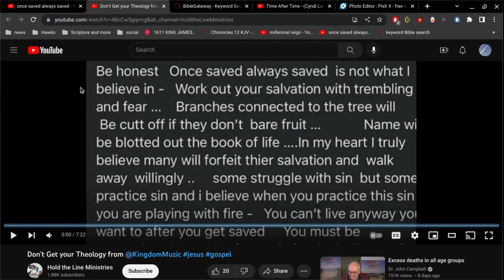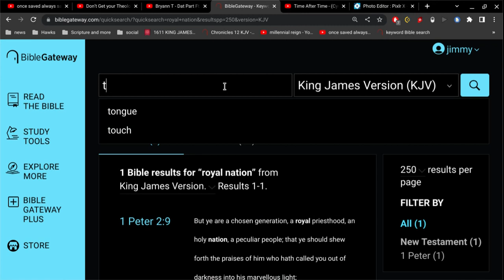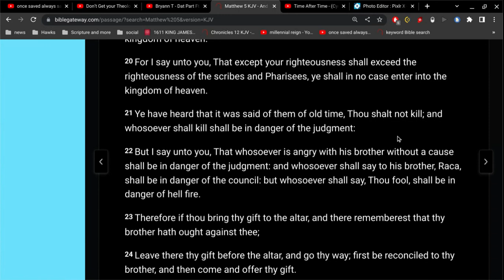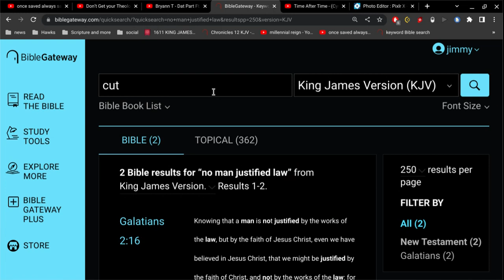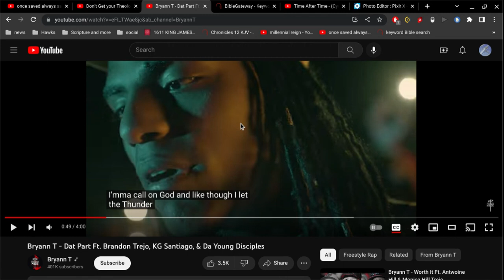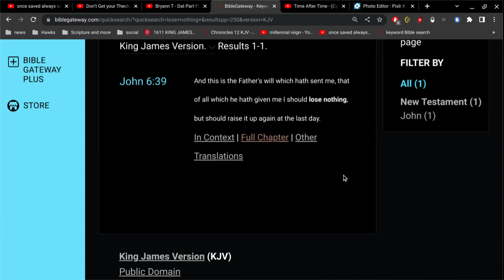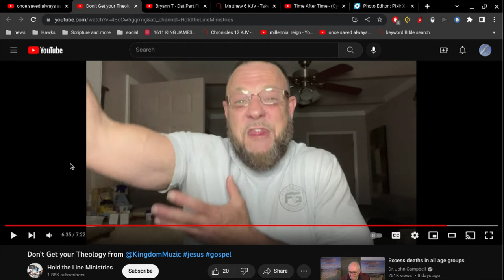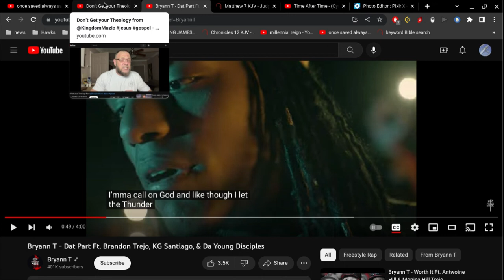Hold the Line Ministries (super critique)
I critique this video with a fine-tooth comb